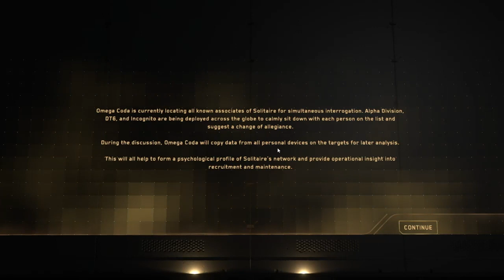The Solitaire Conspiracy [14] Liquidating Real Estates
I mean really, how much IS an underwater base?

The Solitaire Conspiracy was developed and published by Mike Bithell and Bithell Games. All rights to the characters, music, and images belong to them and this video is created with fair use in mind. Please remember if you enjoy your time to support the creators and grab a copy!